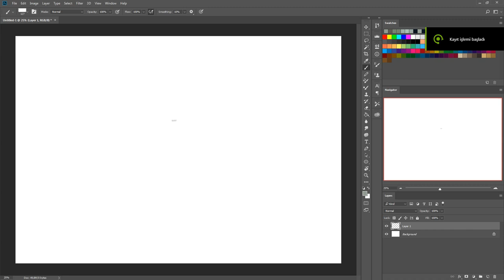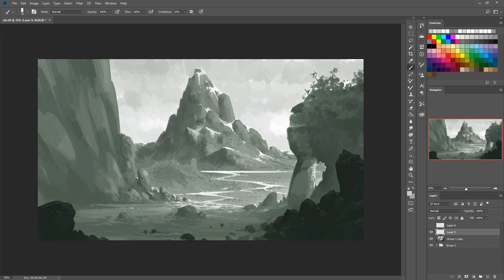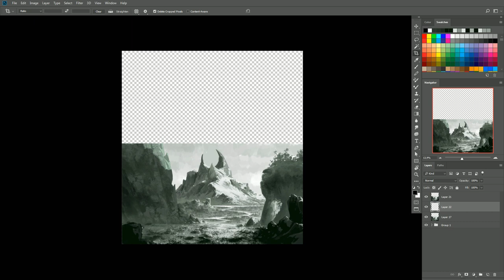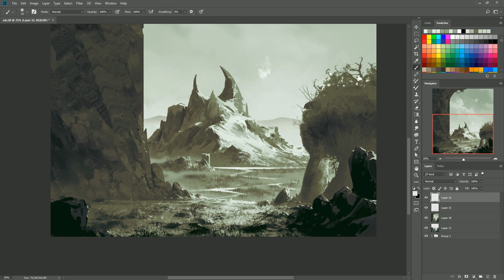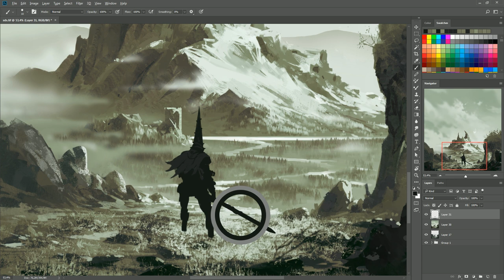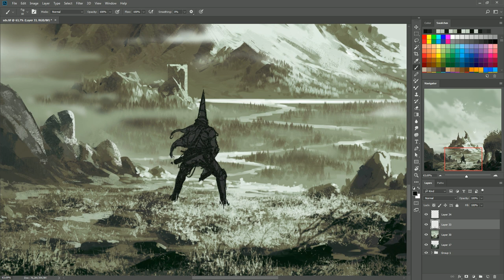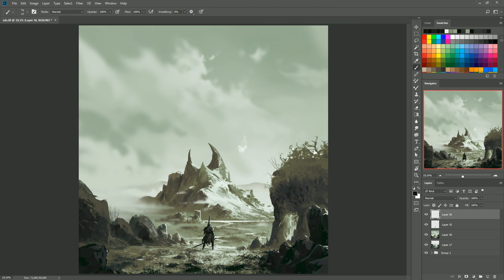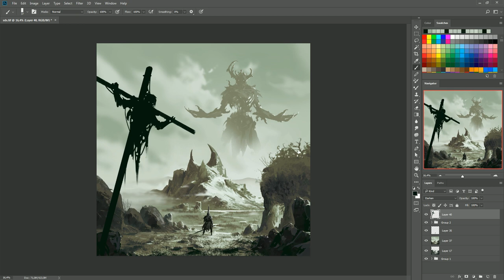Digital art painting -Blasphemous fanart-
have fun...